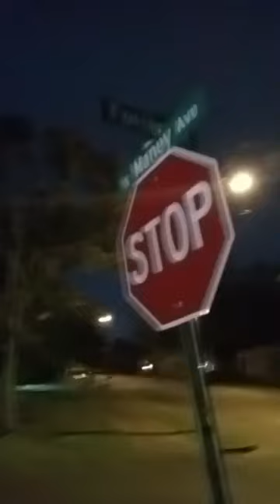Dianna Rickey Facebook Live Video (5/4/2023)